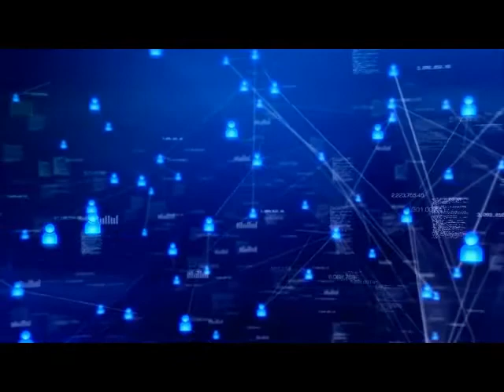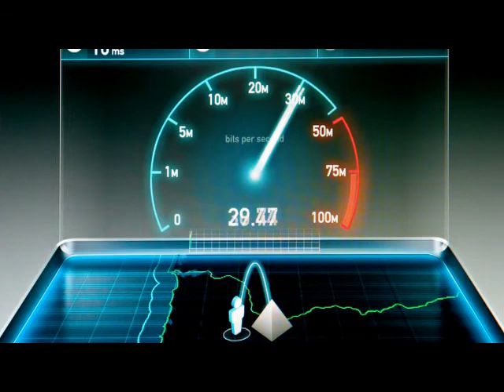ISSIL Group 5